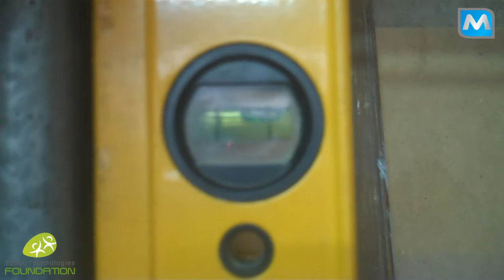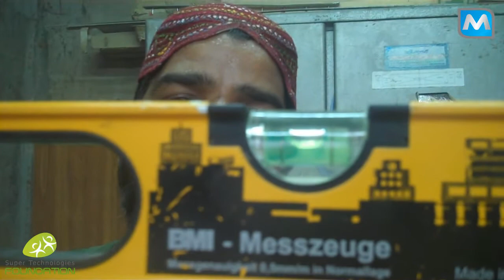Carpentry 101: What is Level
This is a complete Series of teaching you how to be a carpenter, download them, share them, and tell  others about these videos.

These are made in Urdu/ Hindi but you can dubb them in any language you like.

More videos like this on

Super Technologies Foundation

Knowledge for everyone